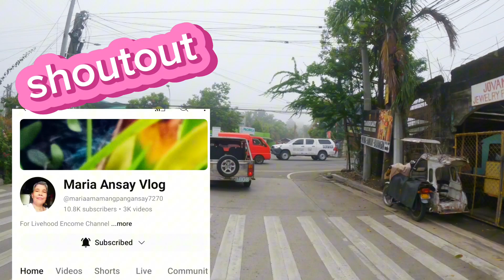ep402 - nature trip foggy morning motovlog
nature trip on foggy morning motovlog